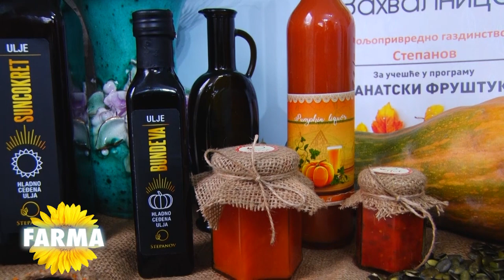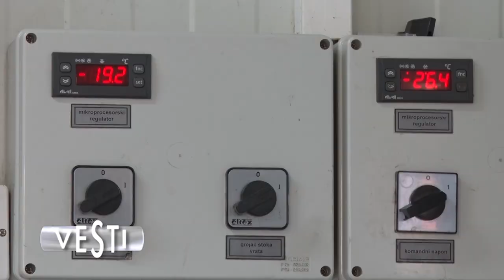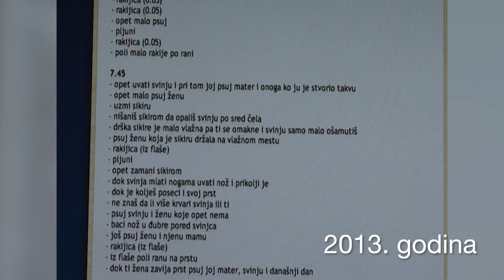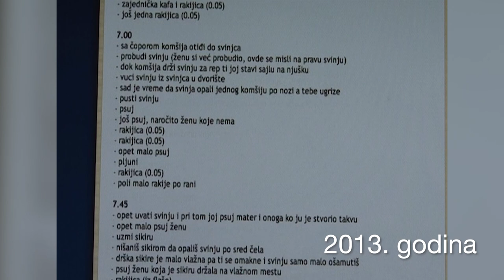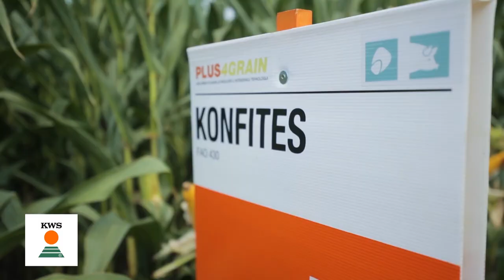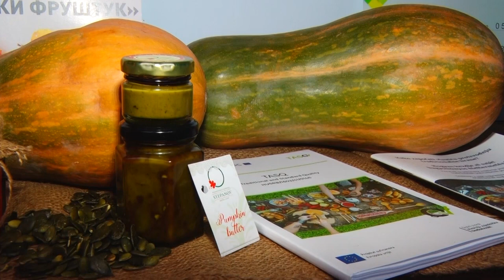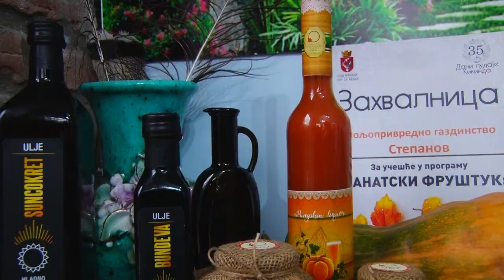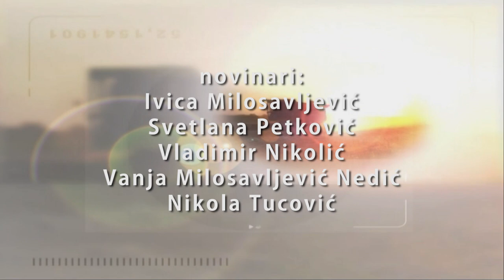Poljoprivredna emisija Farma 992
U 992.epizodi emisije Farma dobićete odgovore na sledeća pitanja:
Zašto perjarstvo jednog Banaćanina alergičnog na perje asocira na panoramu guski u magli?
Na šta bi domaći voćari trebalo da obrate pažnju pre sadnje?
Na kojim principima je kikindska porodica Stepanov izgradila zdravo dobru poslovnu priču?
Koga u pomoć zovu pešterski farmeri kada im konji postanu teret na njihovom imanju?